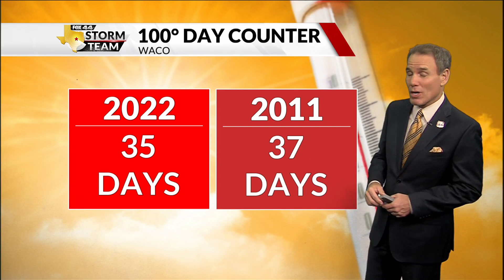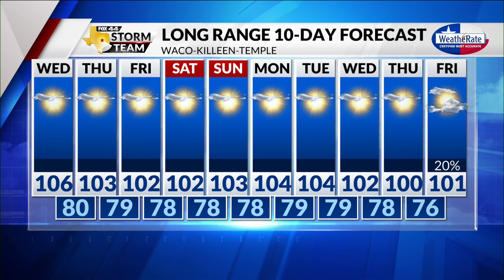Latest Forecast with Chief Meteorologist Mike LaPoint